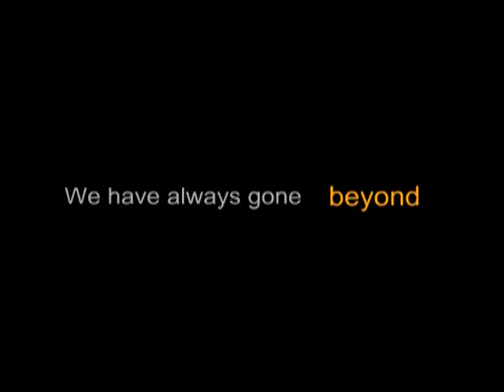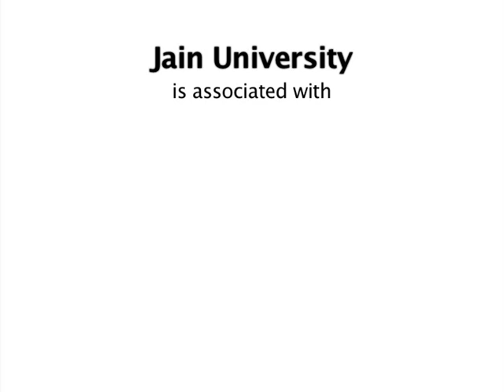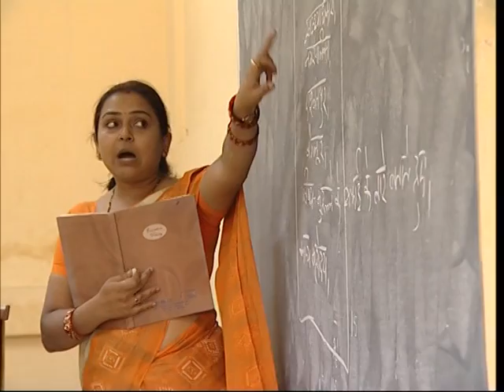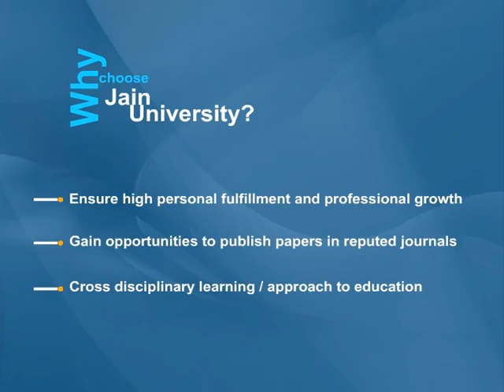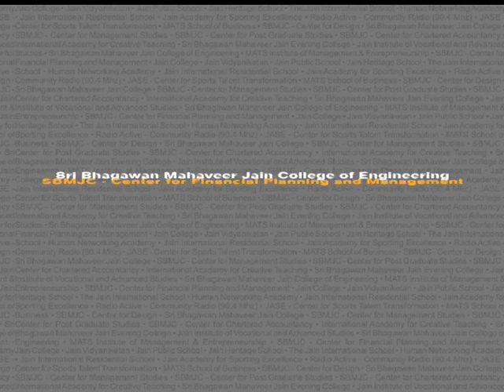Jain University Film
Agency: Rasters Media Integrated
Production: Rasters Media Productions
Creative Direction and Ideation : Srividya Srinivasan
Creative and Production Team: Ajay Kumar, Rajesh, Khushal Sharma, Samji
Camera: Seshaih, Kannan Perumal. Satheesh
Editing: Daniel Raj